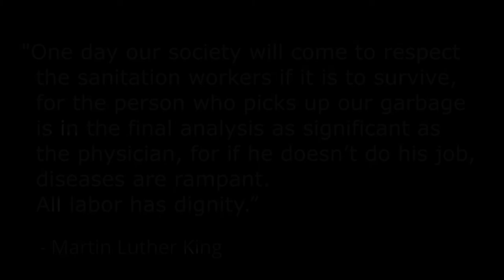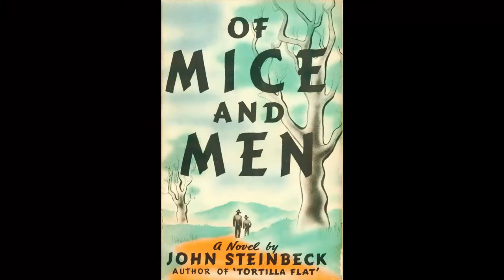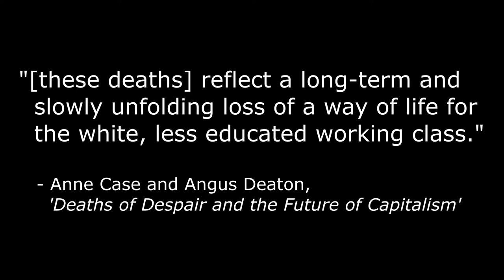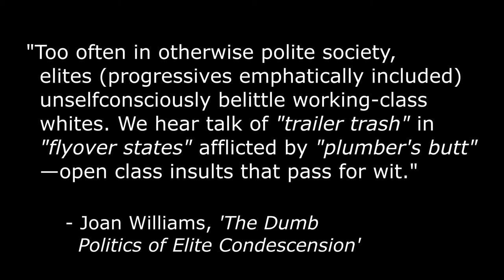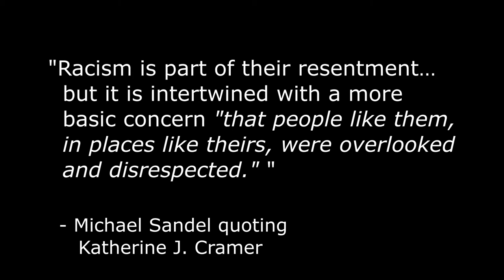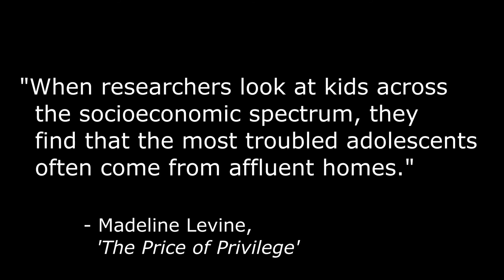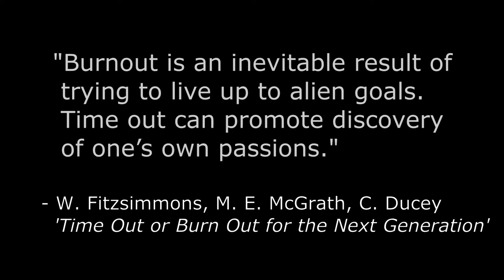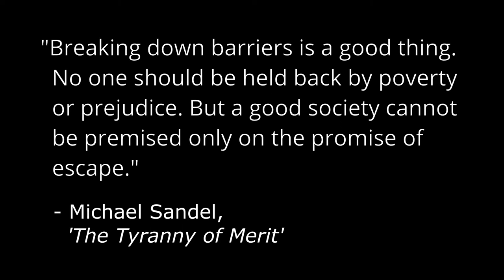The Problems of Meritocracy, Part Two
‘Time Out or Burn Out for the Next Generation' - Harvard Admissions

BIBLIOGRAPHY

‘The Rise of The Meritocracy’ - Michael Dunlop Young

‘The Tyranny of Merit’ - Michael Sandel

‘Deaths of Despair and the Future of Capitalism’ - Case & Deaton

‘The Price of Privelege’ - Madeline Levine

‘Michael Young’s The Rise of the Meritocracy’ - Ansgar Allen

‘Educationism and the Irony of Meritocracy’ - Kuppens et al.

REFERENCES

Paul Keating Photo
By Commonwealth of Australia (National Archives of Australia)